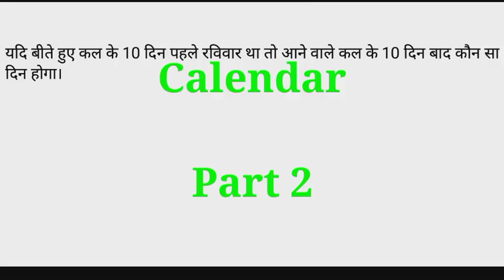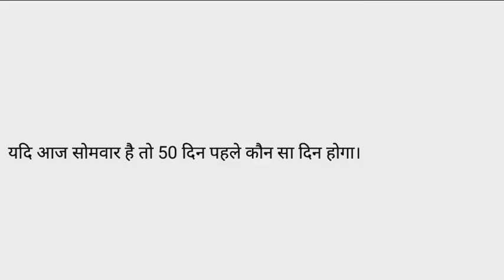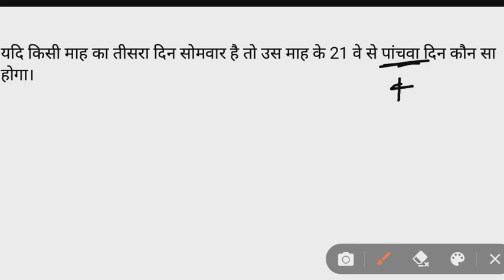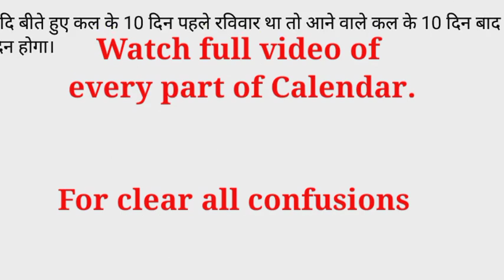calendar, कैलेंडर calendar कैलेंडर By Pk Sir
इस वीडियो में आप कैलेंडर के सभी महत्वपूर्ण और कन्फ्यूजन सवाल देखेंगे यह सभी वैसे सवाल है जो हर एग्जाम में पूछा जाता है तो आपसे निवेदन है कि आप जरूर इन सवालों को देखें और अपना कन्फ्यूजन दूर करें।

Thanks.

For more
RRB previous year math and science questions